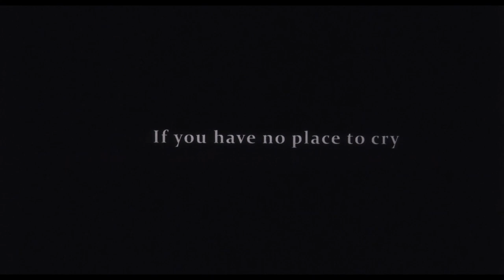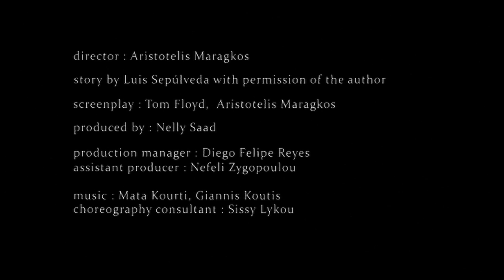If You Have No Place to Cry - Short Film (starring Francis Magee)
35mm short film - Based on the story of Luis Sepulveda

A group of fishermen decide to initiate their youngest one through a different kind of storytelling.
They tell him the story of Mama Antonia, an obese woman who will guide him through his sexuality.
with Francis Magee and Zac Fox